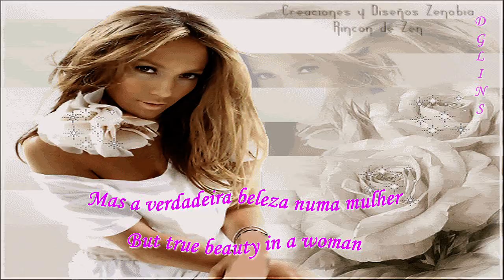A Beleza de Uma Mulher - The Beauty of a Woman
Feliz Dia Internacional da Mulher!